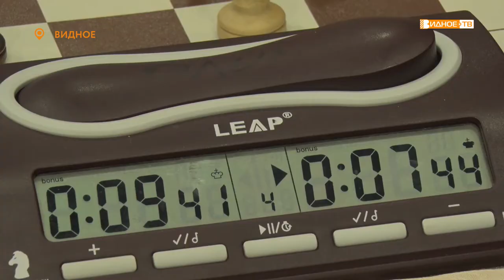ШАХМАТНЫЙ ТУРНИР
Часто по накалу страстей шахматные соревнования не уступают зрелищным игровым видам спорта. Убедиться в этом можно было на турнире шахматной лиги Подмосковья.